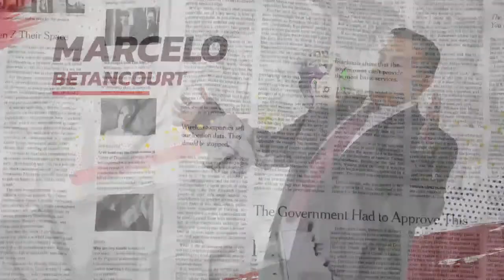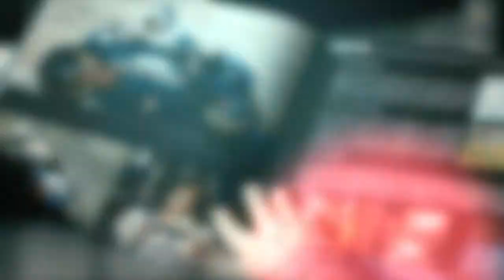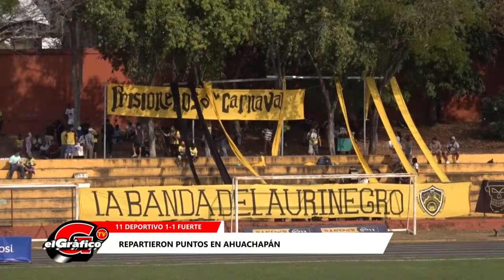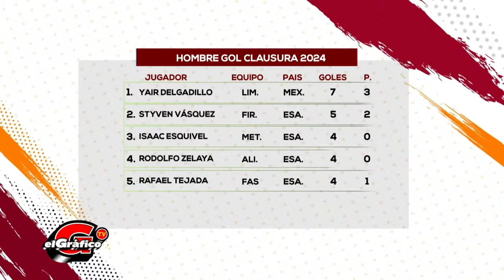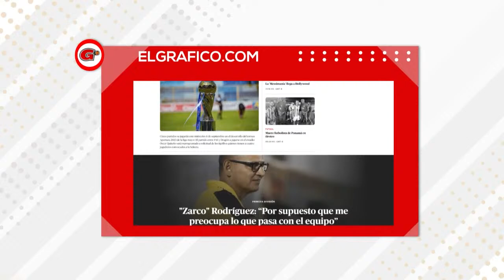Novedades y malentendidos al único del Selecta’s USA Tour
CON VARIAS NOVEDADES INICIA EL TOUR DE LA SELECTA POR LA USA